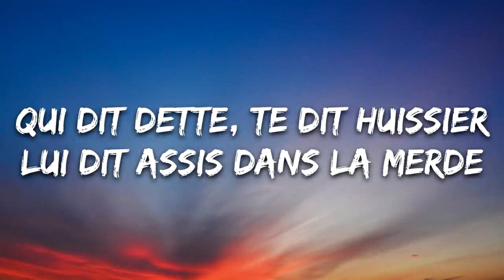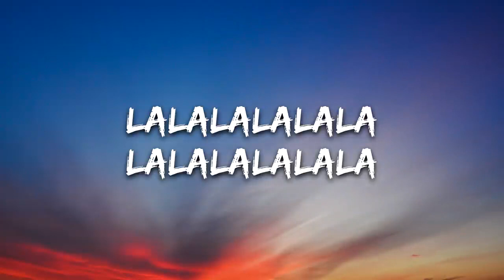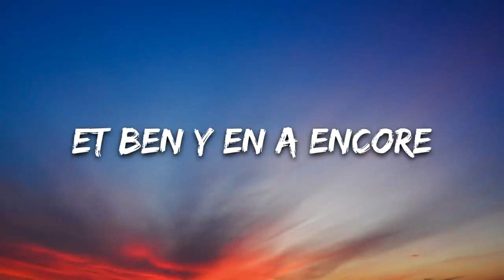Stromae - Alors On Danse (Lyrics)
Lyrics: Stromae - Alors On Dance🎤

So we
Alors on

So we
Alors on

So we
Alors on
Who says study says work
Qui dit étude dit travail

Who says taf tells you money
Qui dit taf te dit les thunes

Who says money says expenses

And who says credit says credit
Et qui dit crédit dit créance

Who says debt says you bailiff

And told him sitting in the shit
Et lui dit assis dans la merde

Who says love says kids

Always says and says divorce
Dit toujours et dit divorce
Who says close says you mourning

'Cause problems don't come alone
Car les problèmes ne viennent pas seuls

Who says crisis tells you world

Said famine, said third world
Dit famine, dit tiers-monde

And who says fatigue says alarm clock
Et qui dit fatigue dit réveil

Still deaf from the night before

So we go out to forget all the problems

Then we dance
Alors on danse
And then you tell yourself that it's over
Et là tu te dis que c'est fini

Because worse than that would be death
Car pire que ça ce serait la mort

When you finally think you're okay
Quand tu crois enfin que tu t'en sors

When there's more and well there's still more
Is it the zik or the problems?

The problems or the music

It takes your guts, it takes your head
Ça te prend les tripes, ça te prend la tête

And then you pray for it to end
Et puis tu pries pour que ça s'arrête

But it's your body, it's not the sky

So you don't cover your ears anymore
Alors tu te bouches plus les oreilles

And then you scream even louder
Et là tu cries encore plus fort

And it persists
Et ça persiste

So we sing
Alors on chante
La-la-la-la-la-la
La-la-la-la-la-la

La-la-la-la-la-la
La-la-la-la-la-la

La-la-la-la-la-la
La-la-la-la-la-la

La-la-la-la-la-la
La-la-la-la-la-la

So we sing
Alors on chante
So we sing

and only when it's over
Et puis seulement quand c'est fini
Then we dance

Then we dance
Alors on danse
And well there are still
Et ben y en a encore

"Alors On Danse" is a song by Stromae it is one of the songs in the album of "Cheese" it is a genre of "Dance/Electronic" and it was released in "2010"